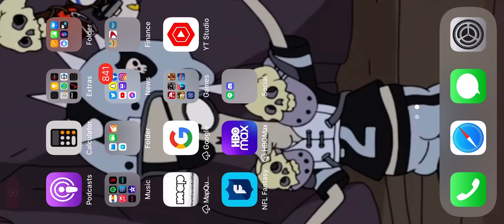The Walking dead no man’s land (Guild wars)20a search for clues￼